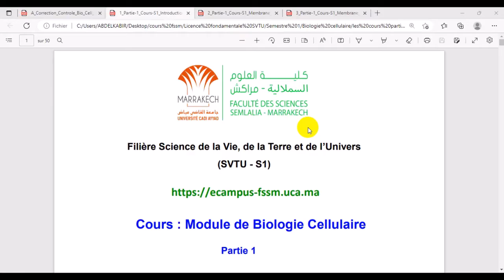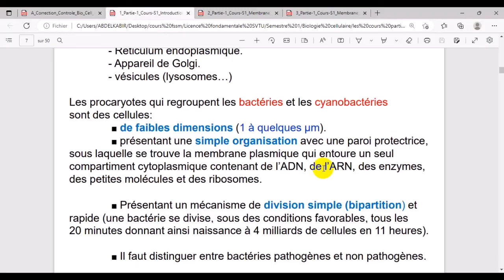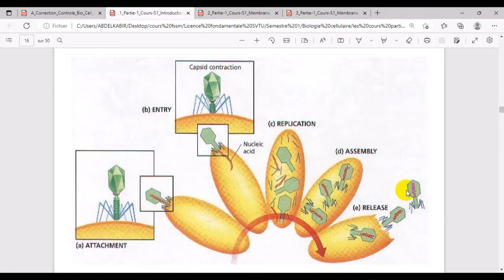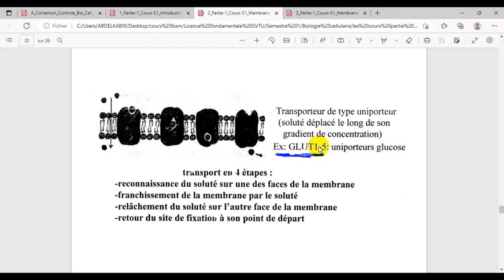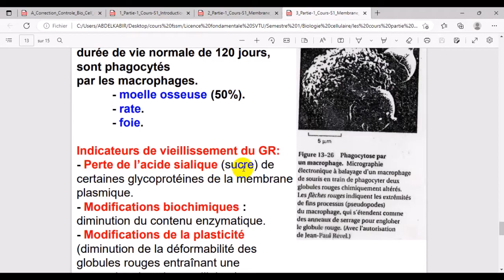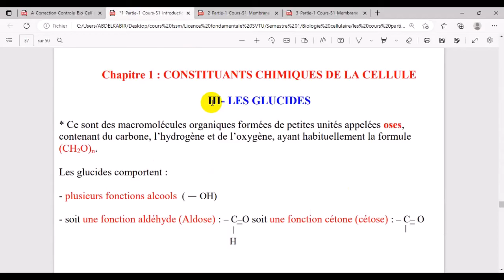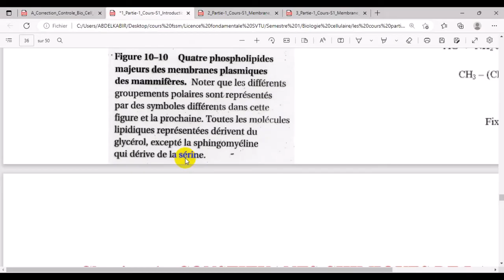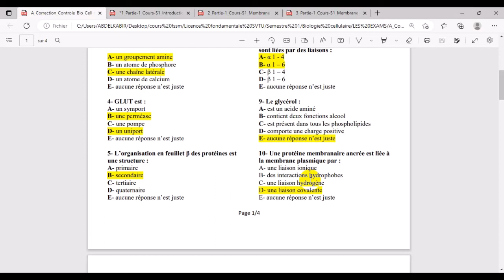Correction Examen Biologie Cellulaire 2022 partie 1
تصحيح أسئلة امتحان Biologie Cellulaire انطلاقا من الدرس